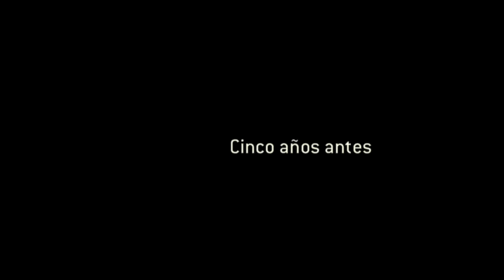FOR HONOR | En Español | Capitulo 2.6 El Gran Saqueo | NIVEL DIFICIL MODO HISTORIA VIKINGOS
Hola mis estimados rockeros y rockeras! Hoy toca gran mision para acabar la serie de capítulos de los Vikingos. un gran saqueo al castillo samurai.

Que es FOR HONOR:
For Honor es un videojuego de acción en tercera persona que destaca por su sistema de combate tridireccional. Está siendo desarrollado por Ubisoft Montreal y distribuido por Ubisoft para las plataformas Microsoft Windows, PlayStation 4 y Xbox One. Fue anunciado oficialmente en el E3 de 2015 y ha salio a la venta el 14 de febrero de 2017. El juego se centra en el combate medieval y consta de 3 facciones a las cuales los jugadores podrán escoger entre caballero, samurai o vikingo

For Honor - Walkthrough en Español - Capitulo 1
Let's play en Español del último juego de For Honor
For Honor Español
For Honor gameplay español
For Honor guia
For Honor latino
For Honor historia
For Honor tutorial
For Honor clases
For Honor Vikingos
For Honor samurais
For Honor caballeros